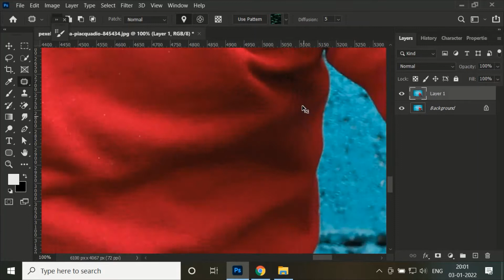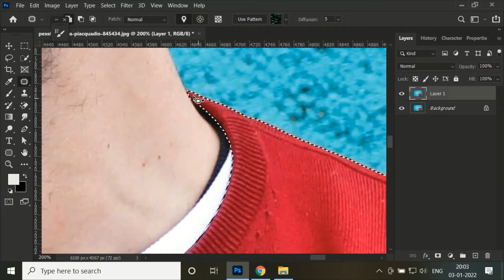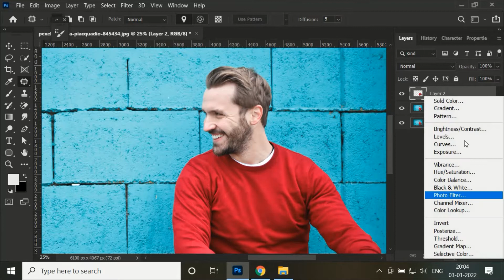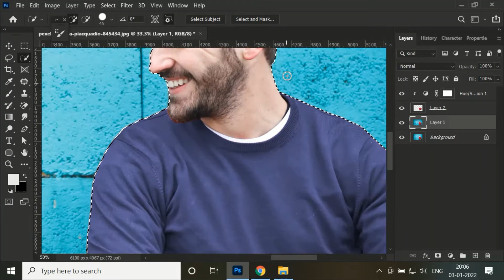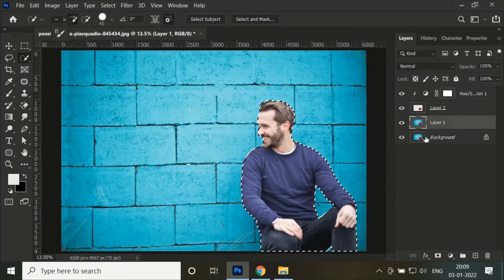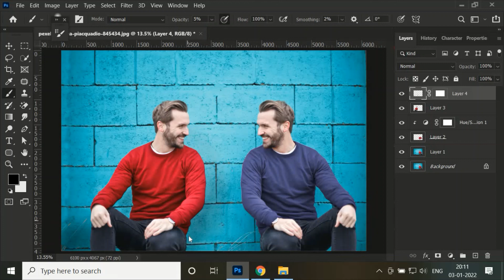how to change clothes color in photoshop